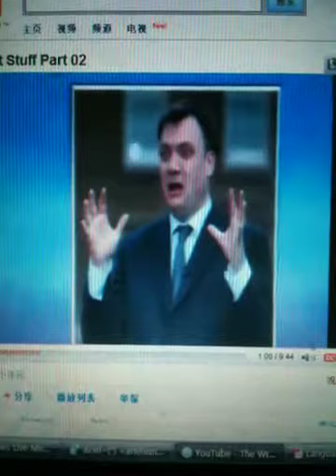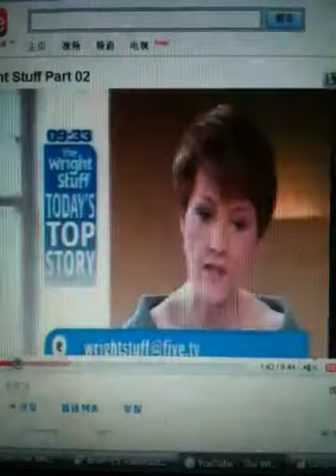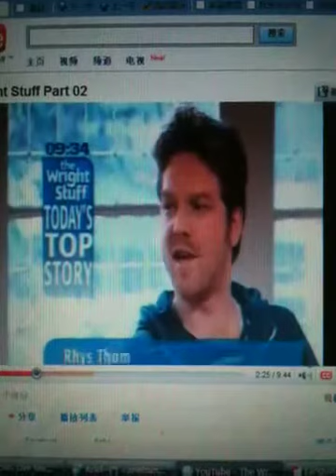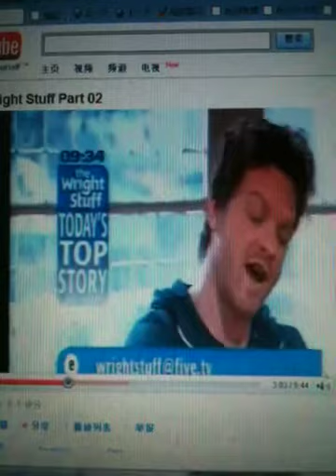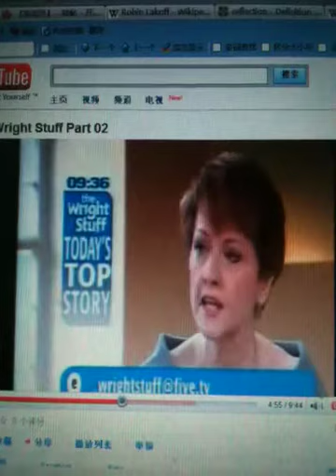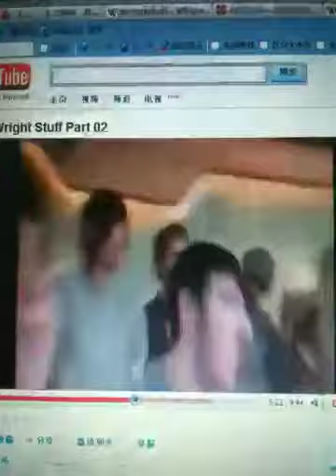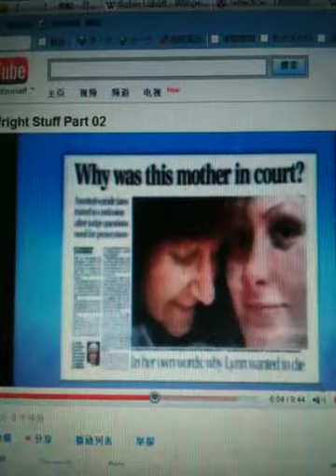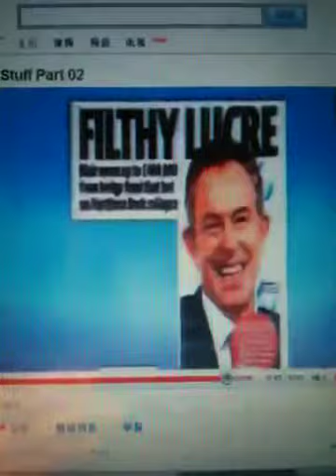The wight stuff